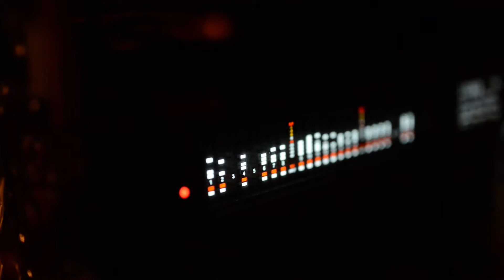Emil & The Ecstatics Promo 2018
Blues, soul, sweden, Emil Arvidsson, Johan Bendrik, Daniel Olsson, Mats Hammarlöf